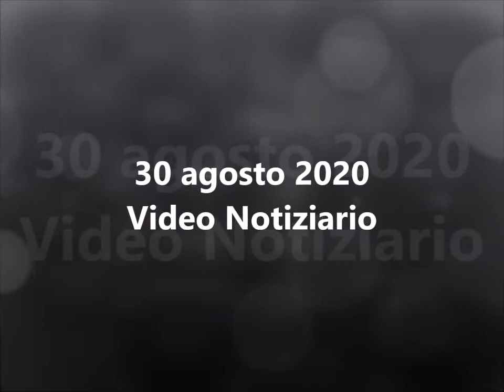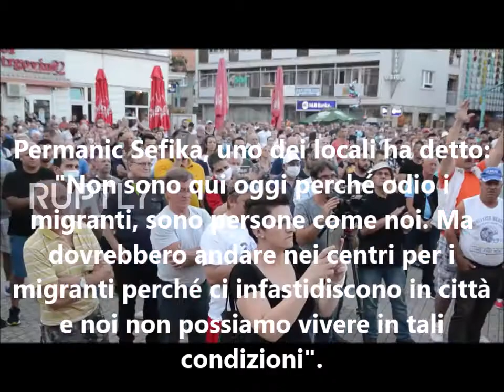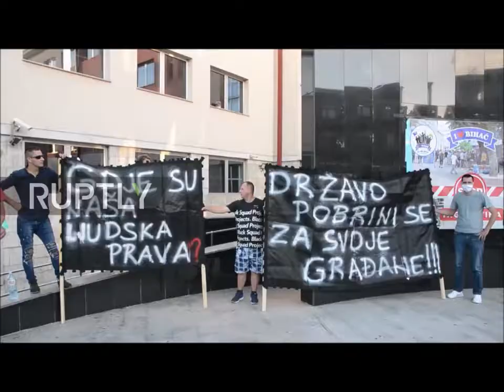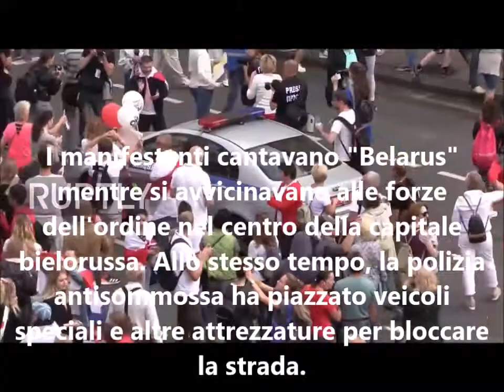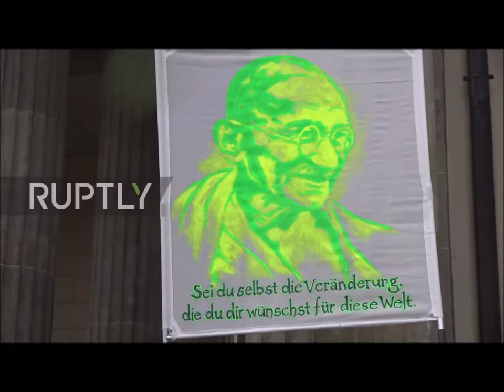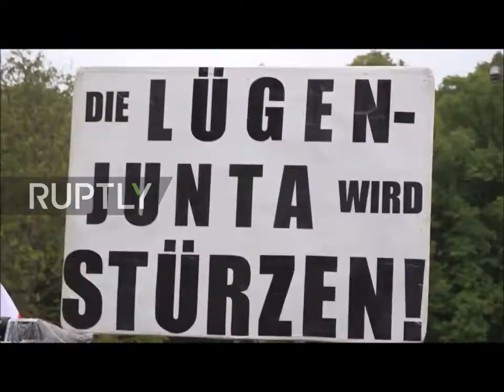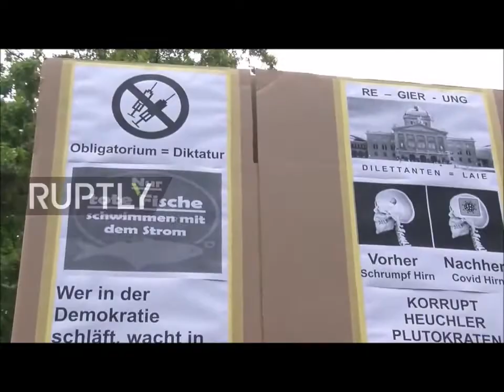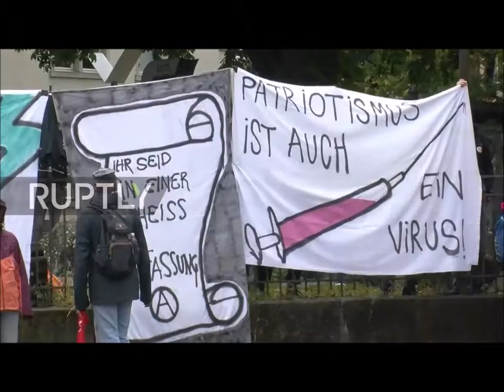Radio Pensiero Libero - Video Notiziario 30 agosto 2020